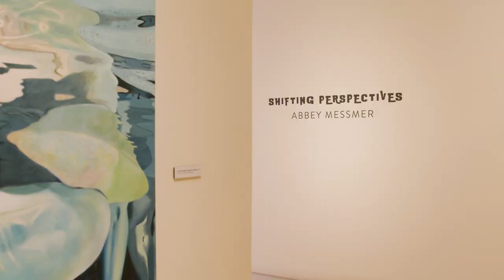Abbey Messmer | Shifting Perspectives | Mesa Contemporary Arts Museum - Summer 2023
'Shifting Perspectives' is available to view from Apr 14 - Aug 6, 2023, at Mesa Contemporary Arts Museum.